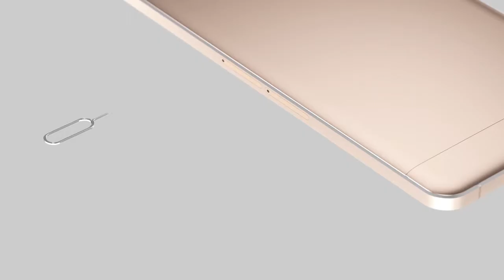CUBOT X15 3D official review